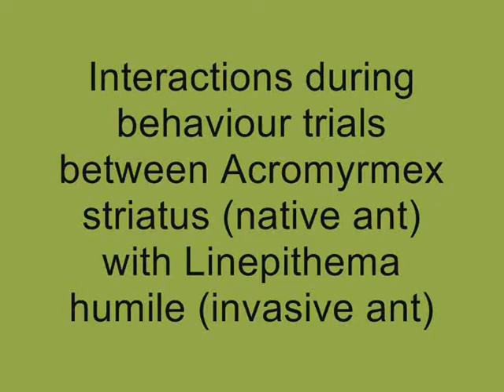Interaction test Acromyrmex striatus vs Linepithema humile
This is an experiment in which we test the agression behaviour of Linepithema humile, the invasive argentine ant, against the leaf cuttting ant Acromyrmex striatus. This situation happens in a natural area close to the vineyards of San Pedro de Yacochuya, Cafayate, Salta. So, we decided to investigate this behaviour at the laboratory. Our results showed that A. striatus only stridulate when L. humile is present and the response of A. striatus increases, i.e more events of stridulation, with the number of L. humile in the arena